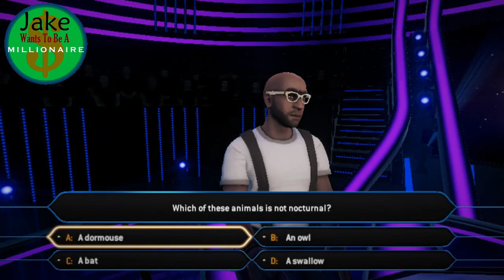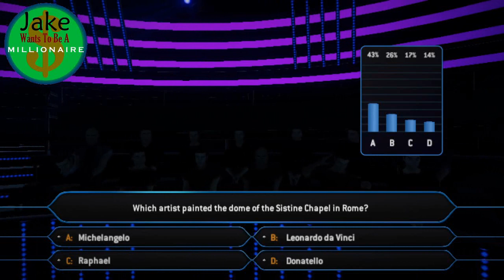Jake Wants To Be A Millionaire Episode 812